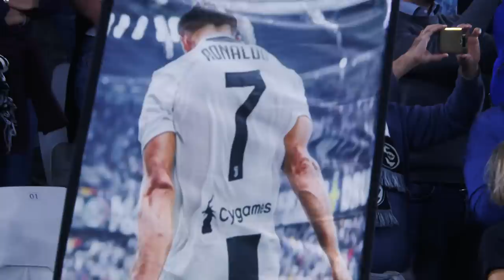CRISTIANO RONALDO IS ON FIRE! | CR7 CELEBRATES 35TH BIRTHDAY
It's Cristiano Ronaldo's 35th birthday! CR7 is in red hot form for Juventus, with the now 35-year-old Portuguese star having recently scored his 50th goal for Juve and in nine-consecutive Serie A games.